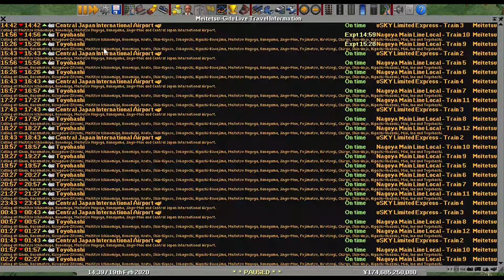OpenTTD Meitetsu μSKY Limited Express